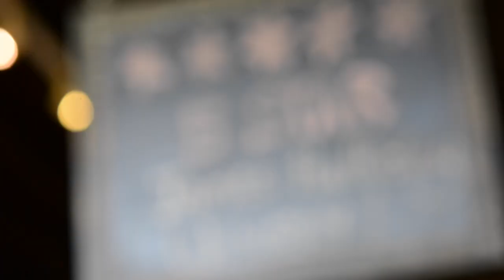Witches Falls Wines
A short little video showcasing some of our beautiful Winery, Cellar Door and sense of place.